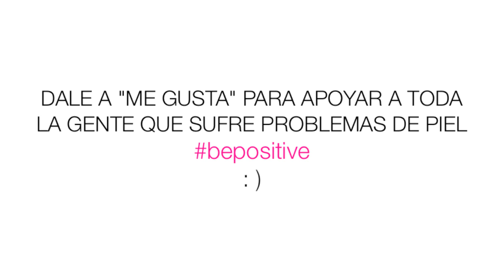RUTINA FACIAL PARA PIELES CON ACNÉ | Esbatt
Hola chicas, ya sabéis que mi piel ha empeorado últimamente, y que vuelvo a padecer acné. En este vídeo os voy a hablar de mi nueva rutina de limpieza e hidratación que estoy usando desde hace unos meses.

Os dejo el link de mi vídeo anterior en el que hablo del estado actual de mi piel: